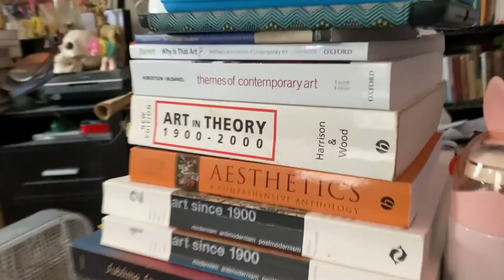vlog: early march things sorta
hello! o/

do i, again, consistently suck out loud at doing this? MAYBE?!

tbf, i was writing a horrifically large art talk about (some) of the origins of contemporary gothic art & dark surrealism, so that was a lot a lot, & more than kinda ate my brain for a WHILE

however, we may be back doing something remotely adjacent to making videos again~